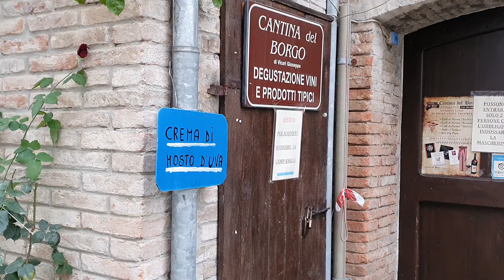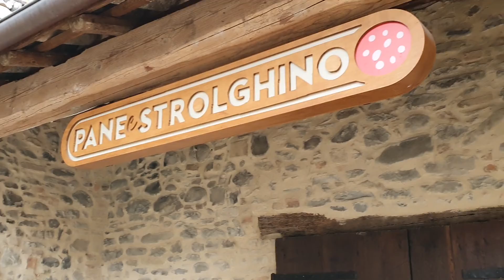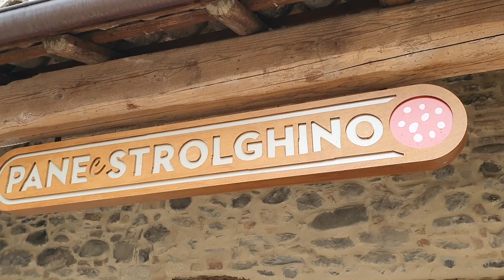2 Прогулка по замок - крепость ТОРРЬЕКЬЯРА. Италия. Швейцарцы.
Прогулка по замок - крепость  ТОРРЬЕКЬЯРА. Италия. Швейцарцы.
Финансовый застой.
Проработка подсознания
Добиться цели.